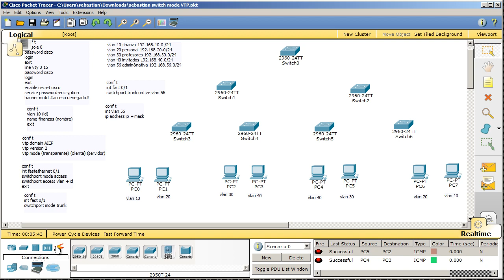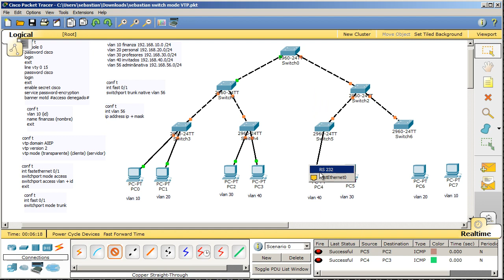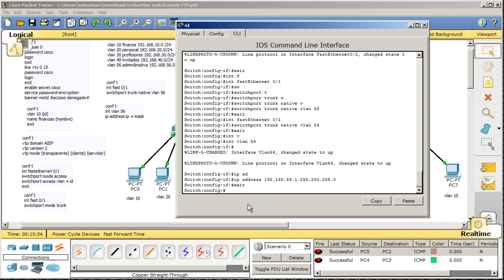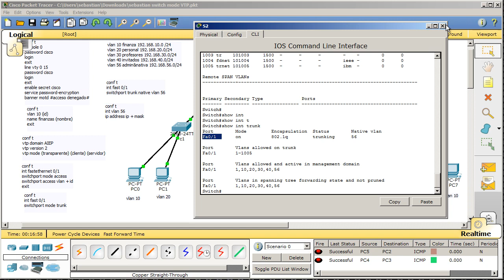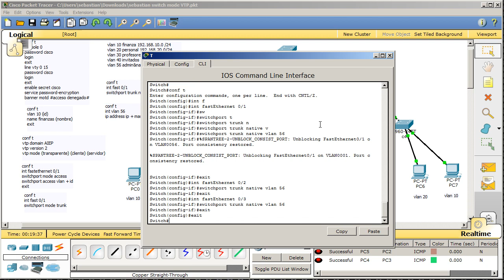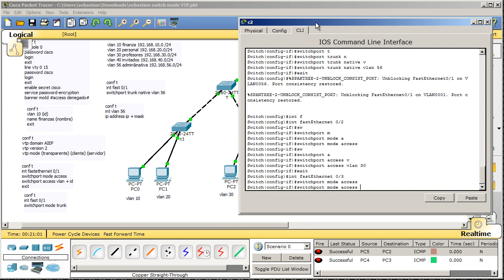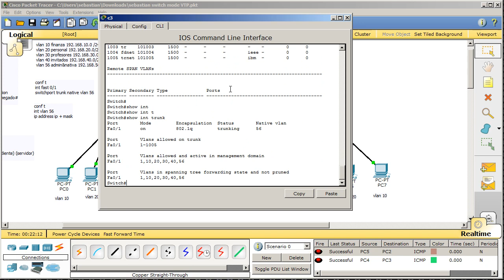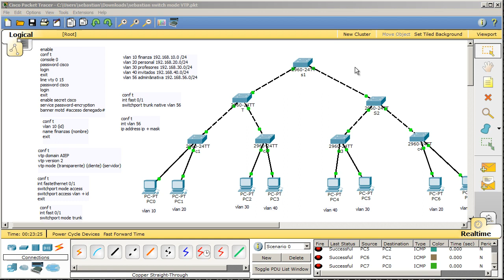switch modo VTP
topologia de red base switch 2960

3 modos de switch
modo servidor
modo transparente
modo cliente